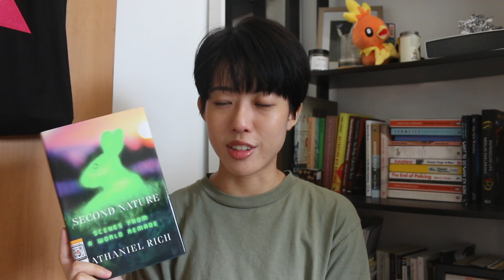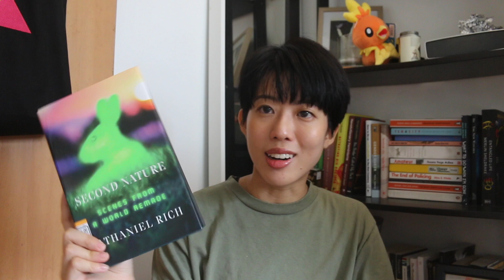a book haul update | books on Singapore, environment and more nonfic!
hi all! I'm back with a book haul update because I've since amassed quite a number of interesting books I'd like to share with everyone :D

I have been in a massive reading slump since August started but I hope to be able to overcome that with these books in my TBR.

Also, I created a twitch account! follow me over

books mentioned + timestamps:
0:00 intro
2:26 Singa-Pura-Pura: Malay Speculative Fiction from Singapore edited by Nazry Bahwari
5:01 Math Paper Press (BooksActually) series
7:19 Lion City: Singapore and the Invention of Modern Asia by Jeevan Vasagar
9:00 The Hunter's Walk by Nabeel Ismeer
10:36 Ideas to Postpone the End of the World by Ailton Krenak
11:58 Losing Eden by Lucy Jones
13:57 Second Nature: Scenes from a World Remade by Nathaniel Rich
14:33 The Seed Keeper by Diane Wilson
15:16 The Hungry Tide by Amitav Ghosh
16:14 Human Acts by Han Kang
17:14 I Contain Multitudes: The Microbes Within Us and a Grander View of Life by Ed Yong
19:00 Affliction: Growing Up with a Closeted Gay Dad by Laura Hall
19:32 kitten break :D
19:40 The Ungrateful Refugee by Dina Nayeri
20:43 Azadi: Freedom. Fascism. Fiction. by Arundhati Roy
21:53 outro

Thank you Ethos Books, BooksActually and Definitely Books for sending me these ARCs! Support them at these respective sites:
Definitely Books (They're a distributor so you can get their titles at various bookstores around SG)

🧡 about me 🧡
Hi! My name is nat and I am based in Singapore 🇸🇬 I like to talk about books - mainly nonfiction books on society, climate change and local issues! Occasionally I make videos on random topics and I give out advice time to time. My pronouns are she/they ✨